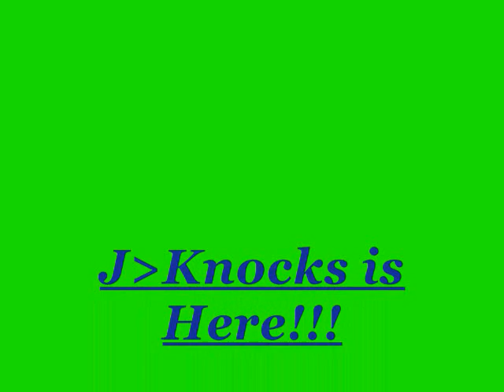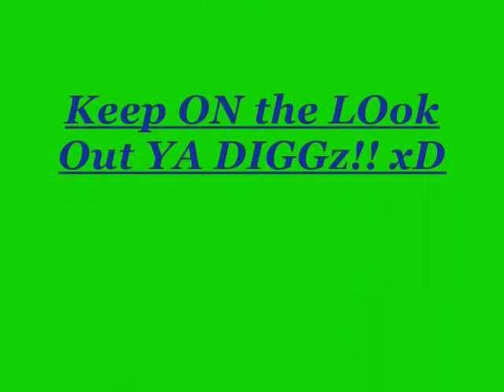J knocks solo